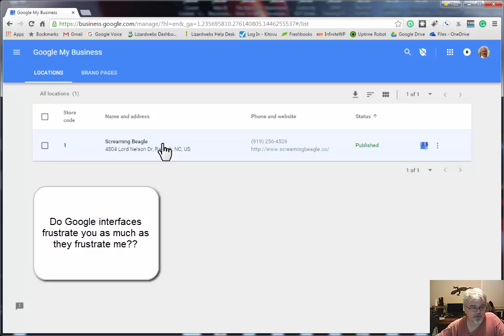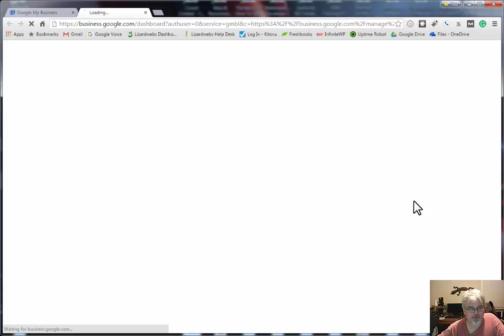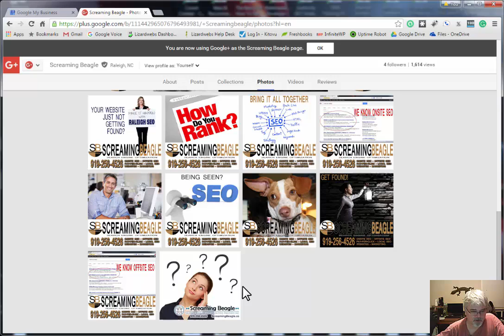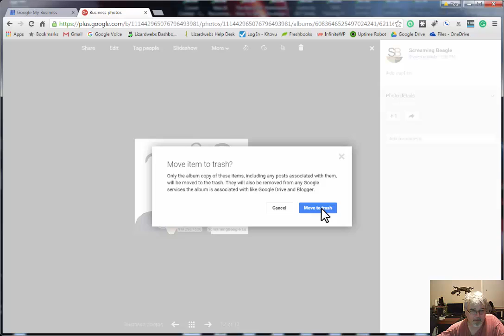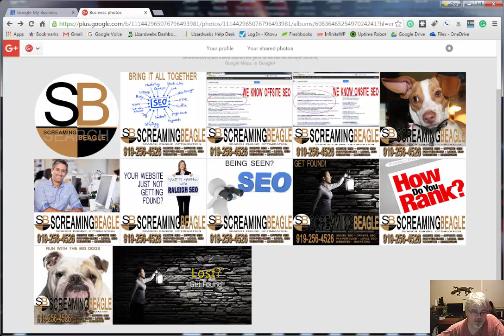Delete Images From Google MyBusiness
Does the Google interface design/paradigm frustrate YOU as much as it does me?  If you've been trying to figure out how to get get rid of images that you've inadvertently uploaded, no longer want or more from Google My Business, a quick view here will solve the mystery.